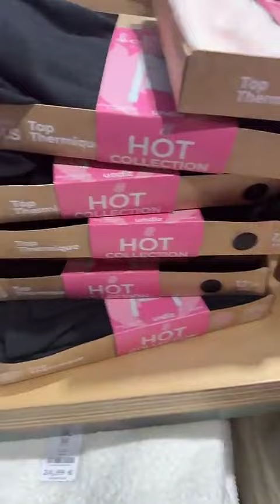MAEVA GHENNAM - 21 Janvier 2024